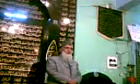Nikah At Batamaloo Akhrooni SalfiOnline blogspot com